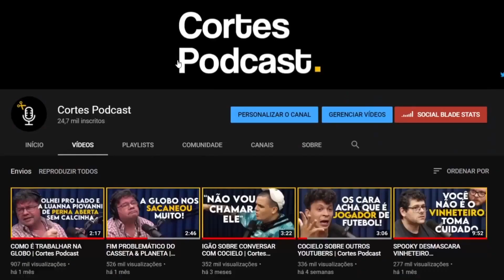VOCÊ NÃO SABIA QUE SEU NARIZ SERVE PRA ISSO | Cortes Podcast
Vídeo original:
Dr. Duprat (155) | À Deriva Podcast com Arthur Petry